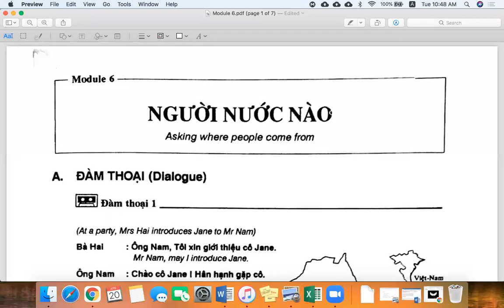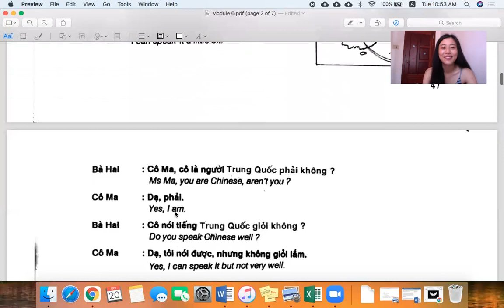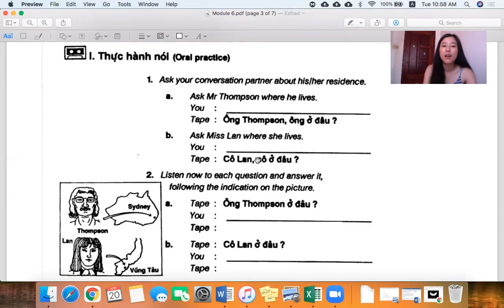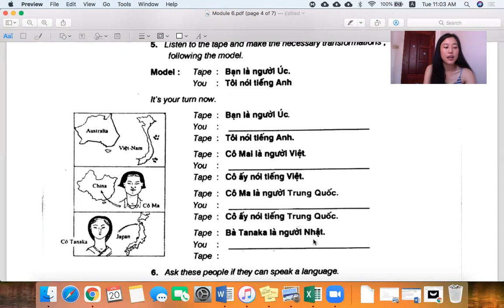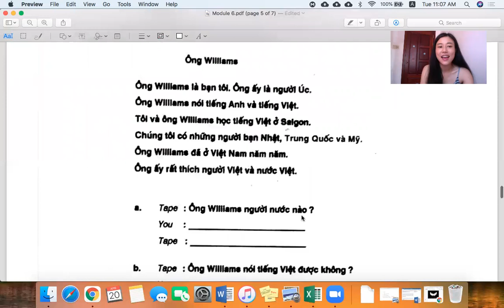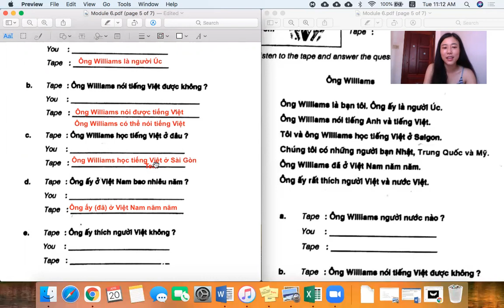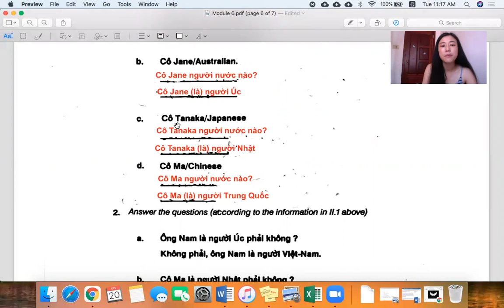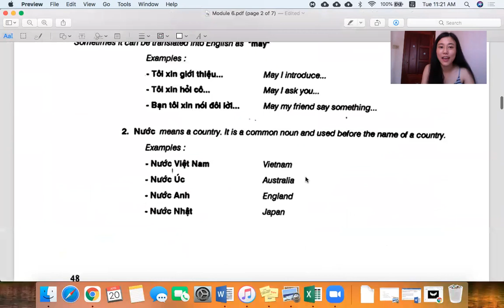Vietnamese for Beginner 1: Module 6 Asking People where they come from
Text book: Tiếng Việt Vietnamese for Beginners 1
Author of the book: Phan Văn Giưỡng